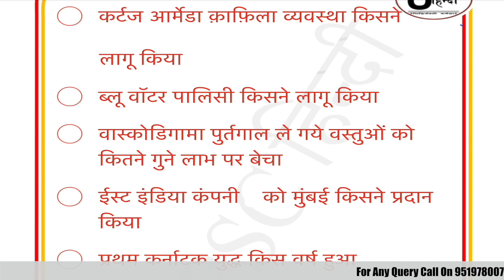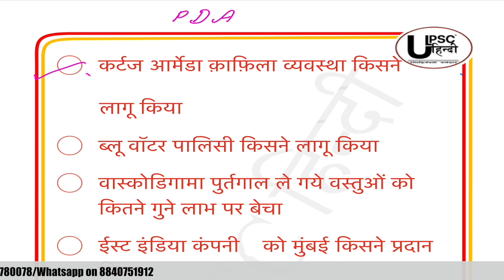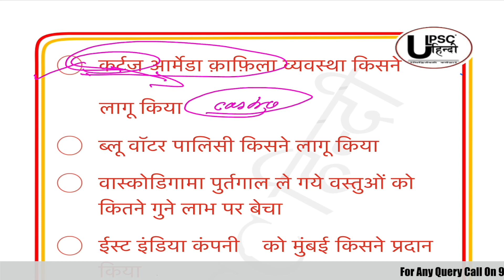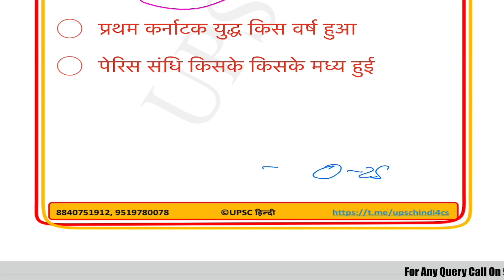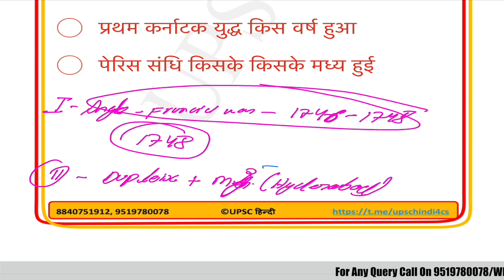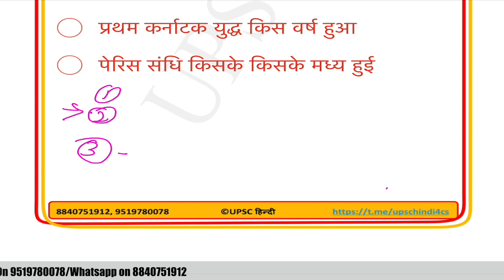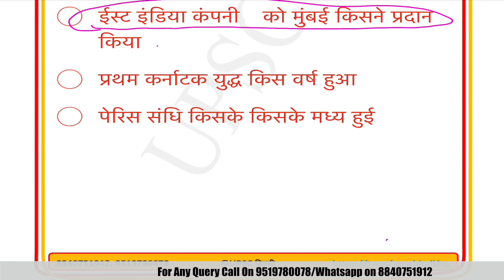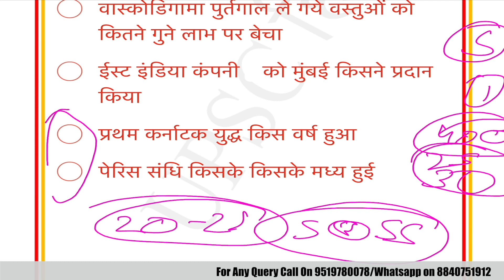Indian History revision for UPPSC | Class 2| Modern History